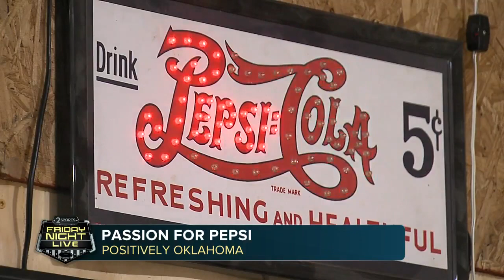Passion for Pepsi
A Collinsville man is taking "the Pepsi Challenge" to the next level.

"Pepsi runs in my blood," says Roger Moats.

Roger is so passionate about Pepsi that he's building what appears to be his own personal Pepsi museum.